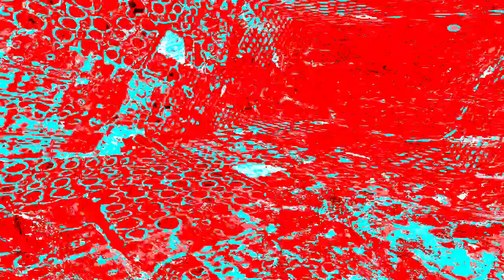[EPILEPSY WARNING] Movie 24 01 17 19h59m26s